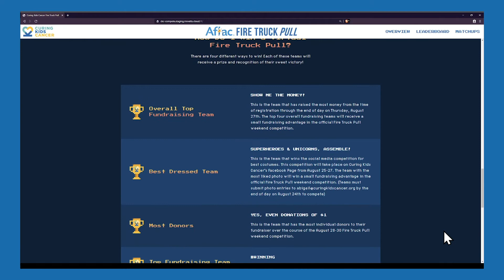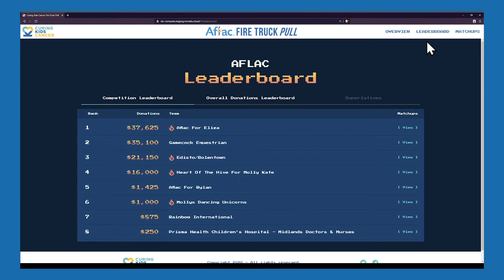Fire Truck Pull: How To Website